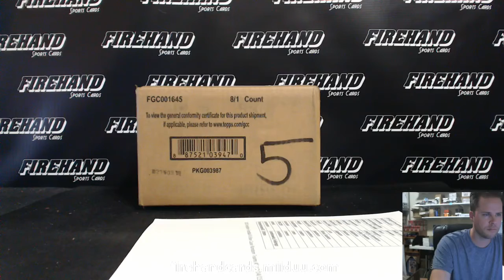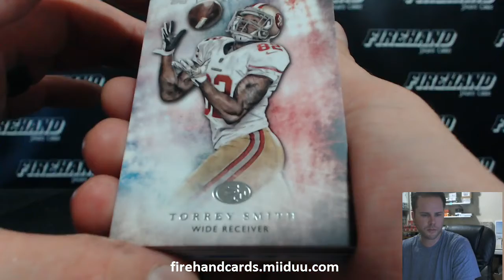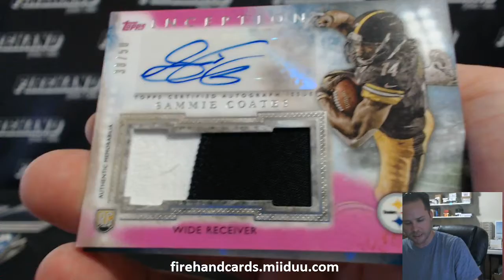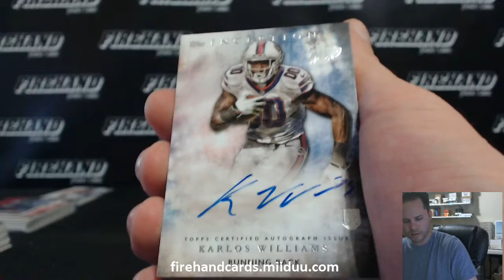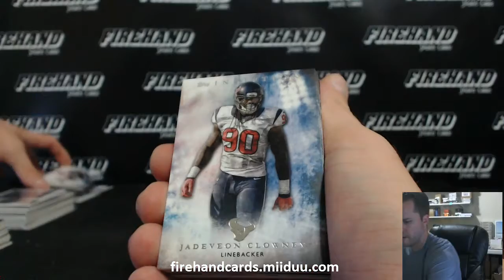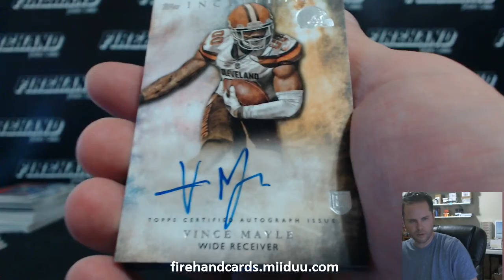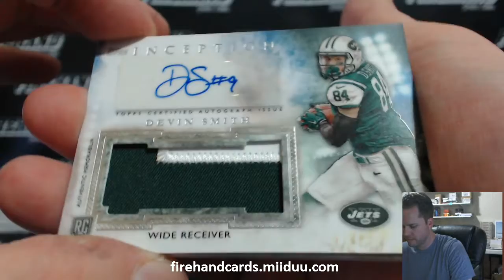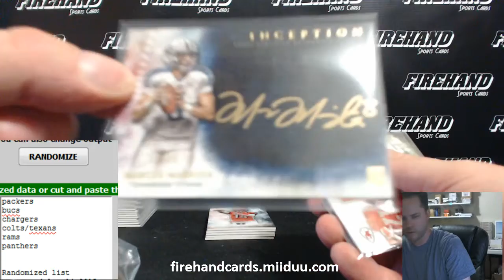2015 Inception Football 8 Box Case Random Teams #3 ~ 8/14/15